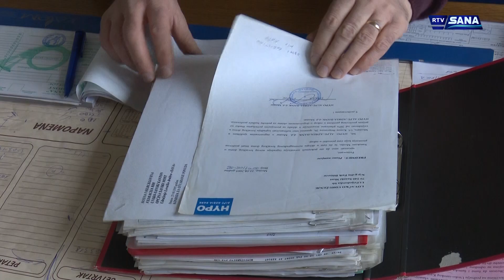Hronika Sana 23.12.2016.